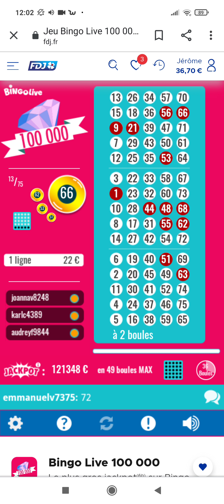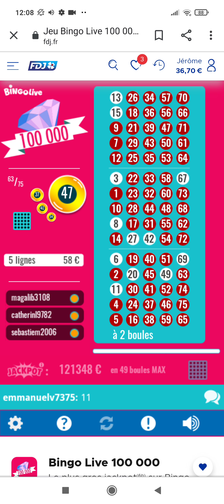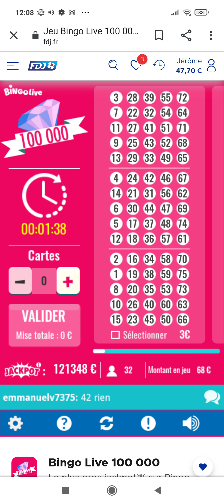BINGO 🥰🔥 Mini Gains ❤️